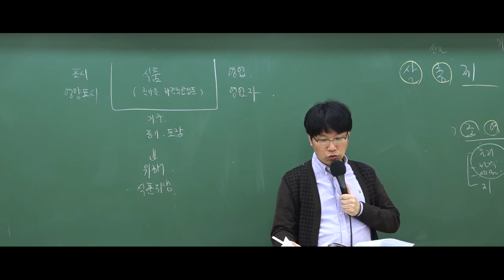2019 9급조리직공무원 위생관계법규 '기구와 용기 포장'